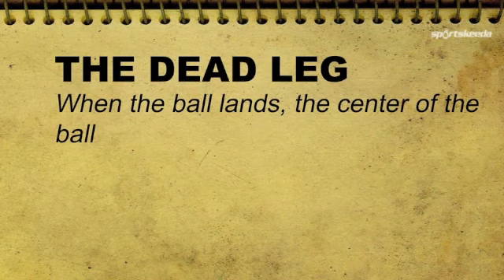How to do SPIN MAGIC - Football Freestyle - Prsoccerart Tutorials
This is a part of our football freestyle tutorial series. Look forward to more stuff like this.